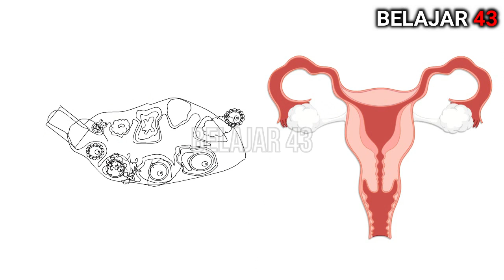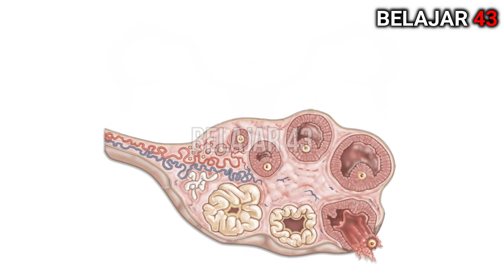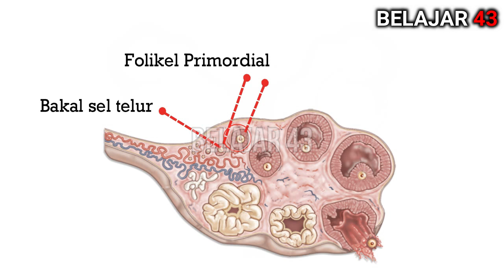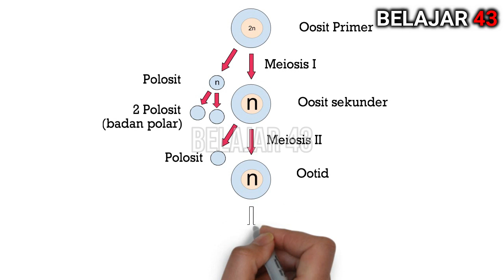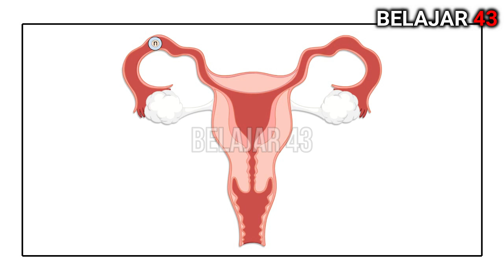Proses Oogenesis Pada Manusia (Pembentukan Sel Telur) - Sistem Reproduksi Pada Manusia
Oogenesis - Sistem Reproduksi Pada Manusia

Video tentang Oogenesis ini masih merupakan bagian dari materi Sistem Reproduksi Pada Manusia dan pembelahan sel mitosis dan meiosis.

Video ini membahas secara singkat tentang Oogenesis atau pembentukan sel telur pada wanita yang melibatkan pembelahan mitosis dan meiosis.

Semoga video tentang oogenesis ini dapat bermanfaat bagi Anda.

Topik terkait: Oogenesis pada manusia, Oogenesis kelas 9, Oogenesis animasi, Oogenesis dan Spermatogenesis, Oogenesis animation